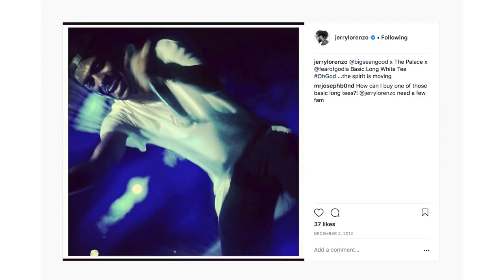Fear of God - Brand History & Knowledge + Who Is Jerry Lorenzo?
***If the quality isn't the best, switch from 1080p to 240p then back to 1080p etc

Hey guys!

Brand History on Fear of God LA & a look at who is Jerry Lorenzo?

Fear of God has been popular since it's inception and it hasn't slowed down. It has a small history but it's an important history because it's a brand that's in it for the longevity.
The owner, Jerry Lorenzo has produced his real life influences from Nirvana to Migos and put them into a brand which exclaims his own personal view on life, having a Fear of God.

I done spent some racks on my fam,
Spaceship on land!
Fear of God Vans!
Oh Okay!